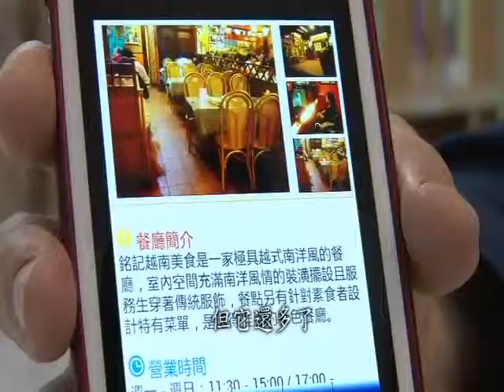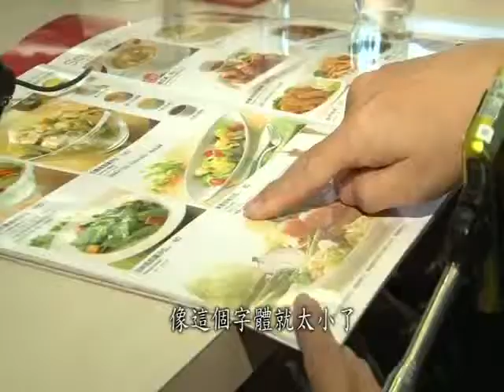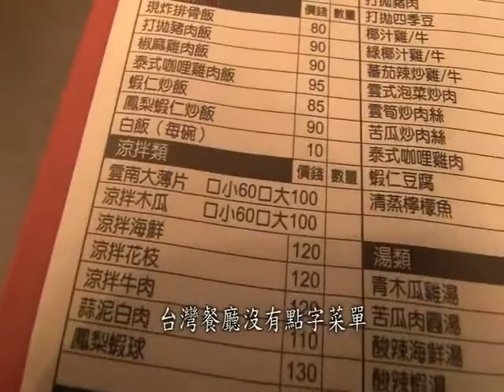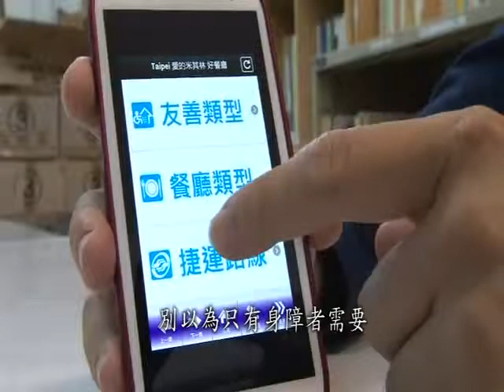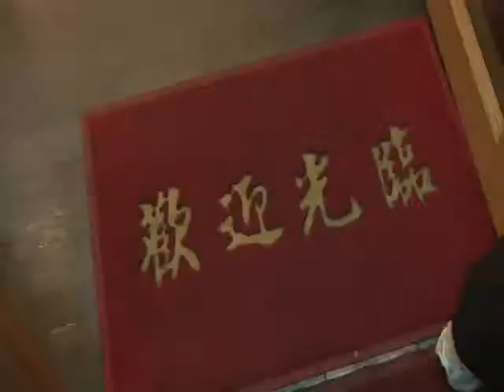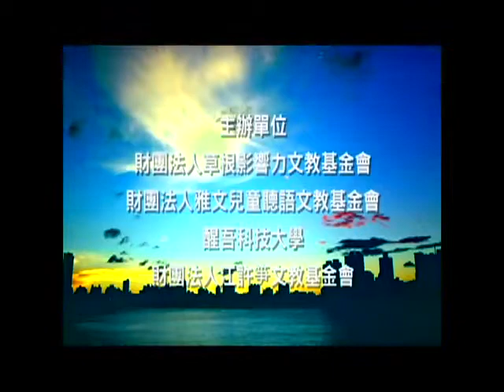2012.11 愛的米其林：草根影展專題報導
2012
愛的米其林。無障礙餐廳。台北
Love Michelin, Taipei, Taiwan

一項「處於障礙情境公民」的創新社會企業行動計畫，
服務「處於障礙情境公民」的創新智慧生活行動服務。

「愛的米其林。台北」是由一群熱血身障特派員親身體驗蒐集整理的台北無障礙餐廳智慧行­動指南APP。我們想推動台北成為一個「更友善的城市」，想要服務每一位「處於障礙情­境的公民」。這更是身障朋友把缺陷化為優點，從「被服務者」變身為「去除障礙的社會行­動者」的一項創新夢想！請大家發揮熱心、愛心與信心，幫我們連結更多的朋友，全力做伙­來相挺！

众社會企業團隊